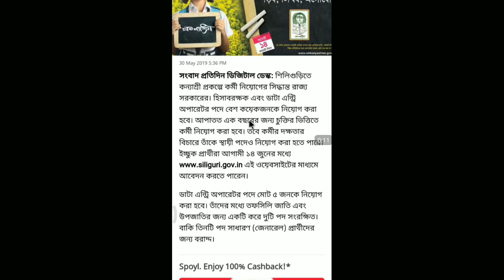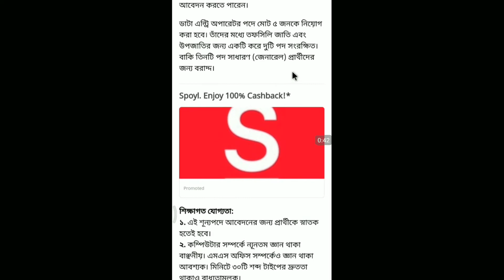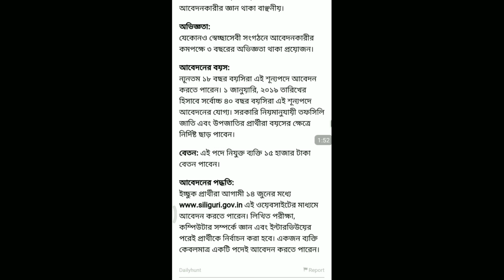জেলায় নিয়োগ, কন্যাশ্রী প্রকল্পে কর্মী নিয়োগ ছেলে মেয়েদের উভয়েই | Kanyashree Prakalpa 2019 | WB